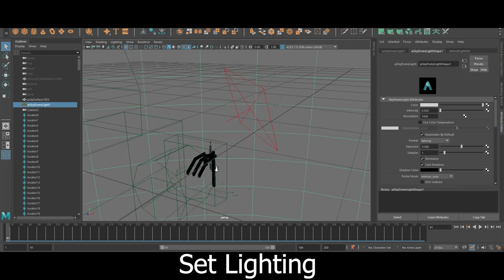24FPS 2022 | Bronze Winner | Compositing | Gaurav | MAAC Chandigarh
Held every year, the 24FPS International Animation Awards are a unique platform for film-making using the medium of 3D Animation, Live Action and Visual Effects (VFX). The Awards are open to students, professionals and studios from across the world.

MAAC 24 FPS is a marquee property of MAAC and is the most prestigious Awards function for animation & visual effects segment across the Indian sub-continent and beyond. Held every year since its inception in 2003, the MAAC 24 FPS International Awards function is a springboard to showcase talent & has grown from strength to strength.

In 19th Edition of 24FPS International Animation Awards, one of our talented student GAURAV won BRONZE Prize in COMPOSITING.